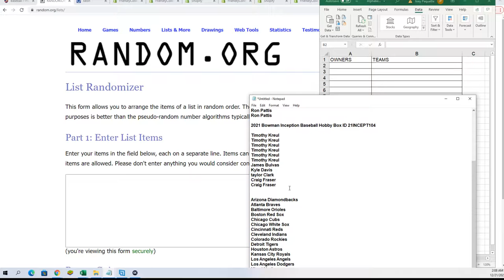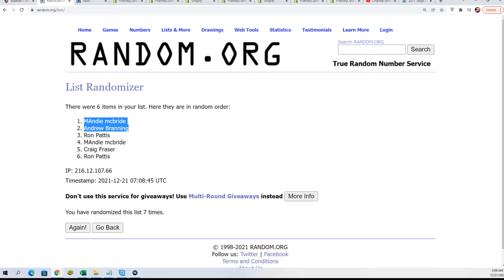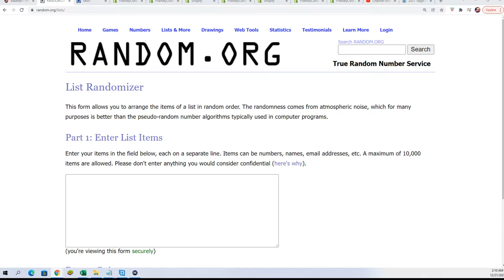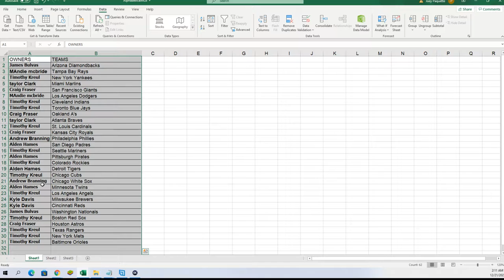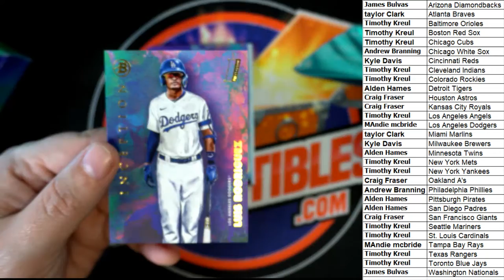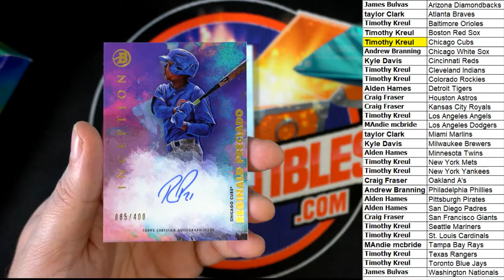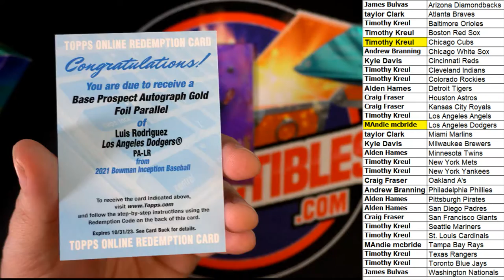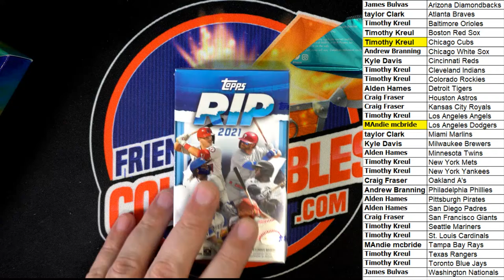2021 Bowman Inception Baseball Hobby Box ID 21INCEPT104